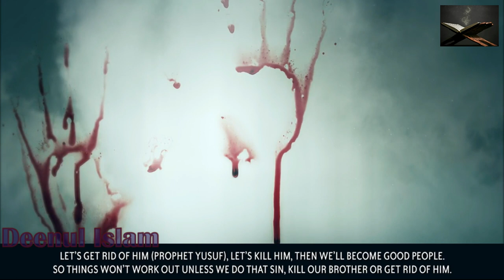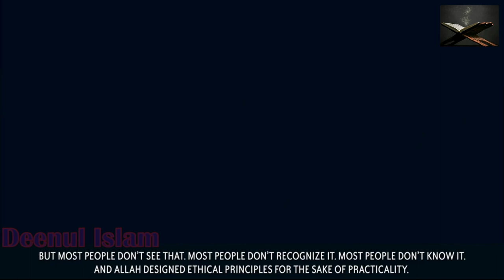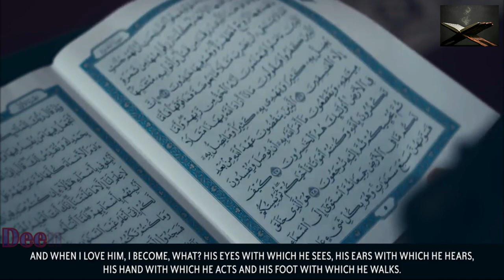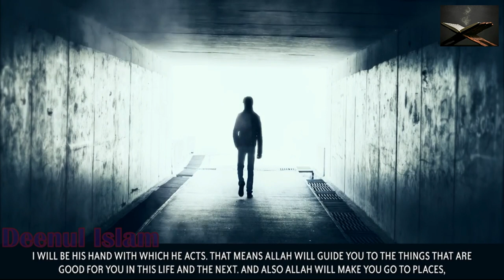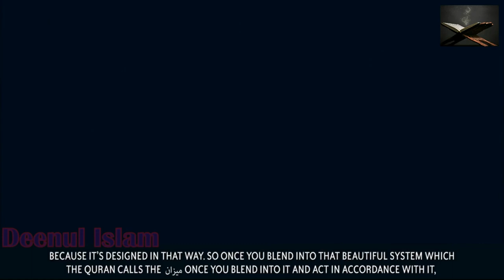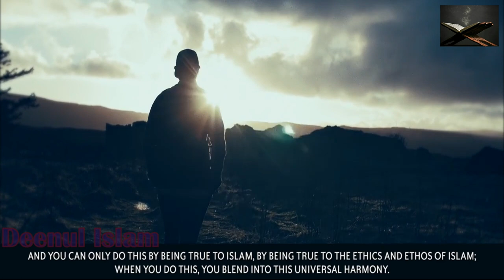The World Will Serve This Man! - Motivating Hadeeth | Deenul Islam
The World Will Serve This Man! - Motivating Hadeeth